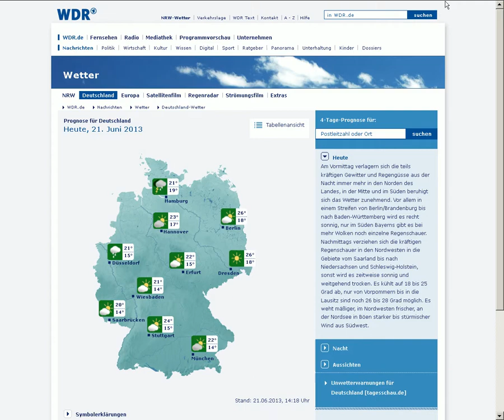21.6.2013 Weather SAT24 wetter METEOX Geoenginnering Radar WetterManipulation Chemtrails NWO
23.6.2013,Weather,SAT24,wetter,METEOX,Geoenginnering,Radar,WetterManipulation